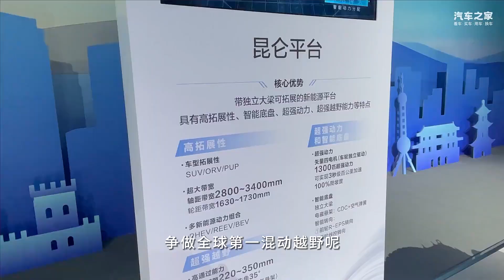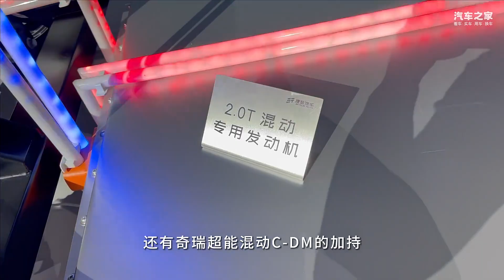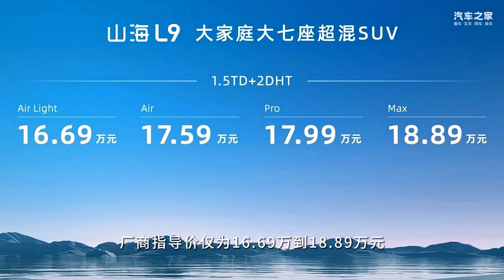搭载奇瑞鲲鹏超能混动C DM技术，捷途L9能否成为理想座驾